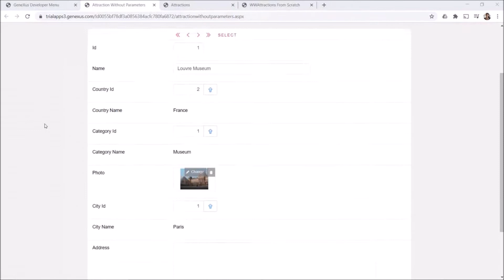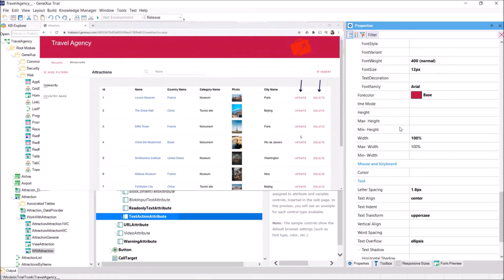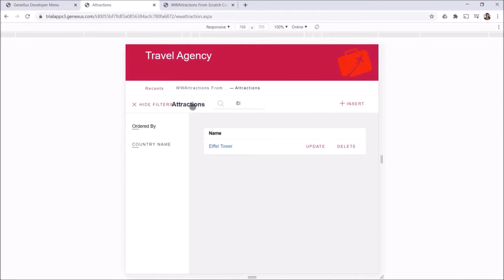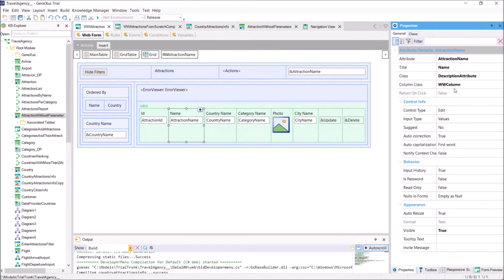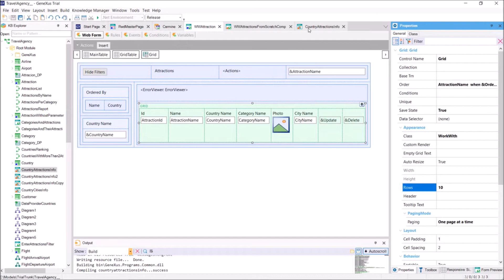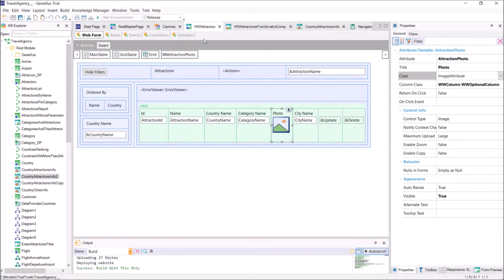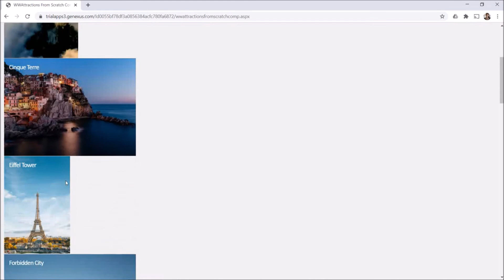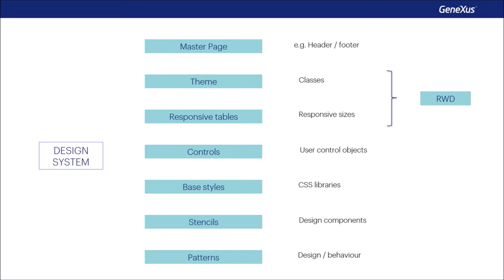Design System Default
GeneXus já oferece um Design System predeterminado para o Back-office. São mostrados todos os atores envolvidos em sua implementação. Além disso, é visto o que deve ser modificado para que os web panels que desenhamos do zero se adaptem ao Design System definido.